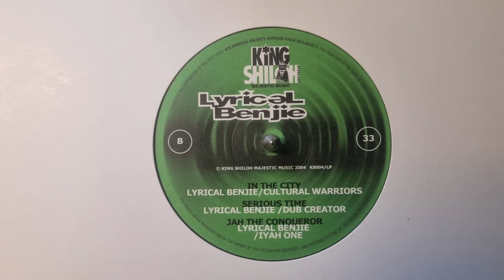In The City - Lyrical Benjie (Rastaman Style) - King Shiloh Records – KS 004LP